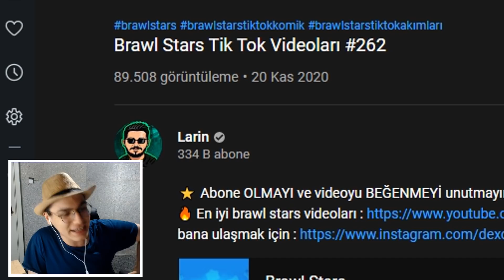MASKESİZ EL PRİMO... - BRAWL STARS TİK TOK VİDEOLARI -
Evet bu brawl stars tiktok videoları na nasıl başlık atacağımı daha çözemedim arkadaşlar. Genellikle izlediğim bir videonun başlığını koyuyorum. Asla tiktoku normal videolar çekmek için kullanmayın brawl stars tik tok videoları daha güzel.

Ben Lord Enzel, bugün brawl stars tik tok videoları izliyoruz.